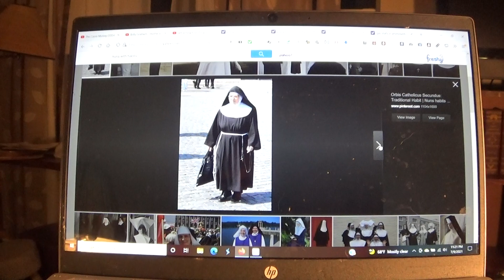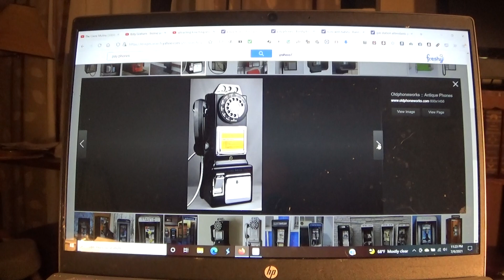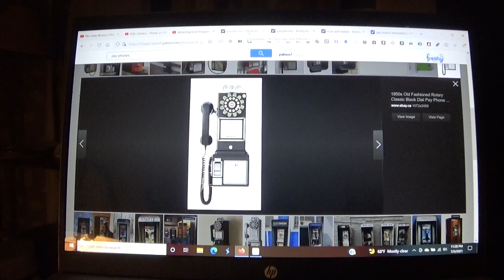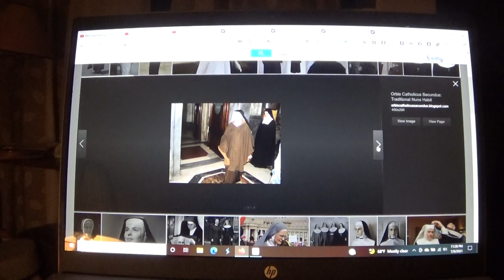Objects and Things That Were Here and Now Are Gone.